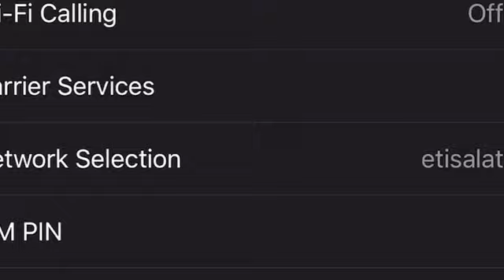Bishop Felix Labang - 2020 G12 National Conference ( Day 3)